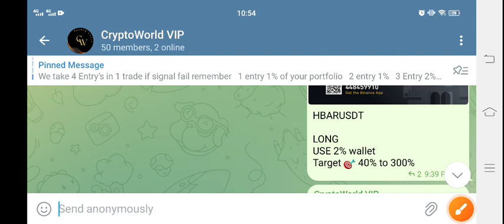Bonk coin Urgent News Today! Bonk Price Prediction! Bonk Crypto